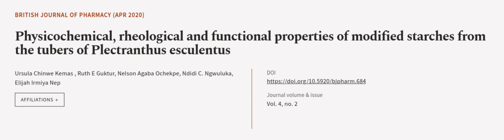Physicochemical, rheological and functional properties of modified starches from the ... | RTCL.TV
### Keywords ###

### Article Attribution ###
Title: Physicochemical, rheological and functional properties of modified starches from the tubers of Plectranthus esculentus
Authors: Ursula Chinwe Kemas , Ruth E Guktur, Nelson Agaba Ochekpe, Ndidi C. Ngwuluka ,and Elijah Irmiya Nep
Publisher: University of Huddersfield Press
DOI: 10.5920/bjpharm.684

### Video Timestamps ###
0:00:00 - Summary
0:00:58 - Title
0:01:05 - Outro
0:01:10 - End